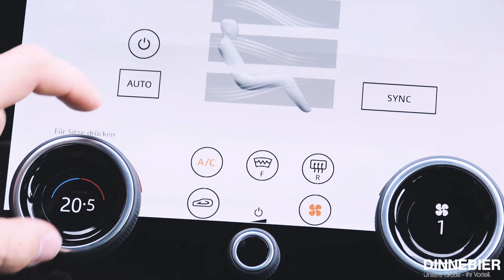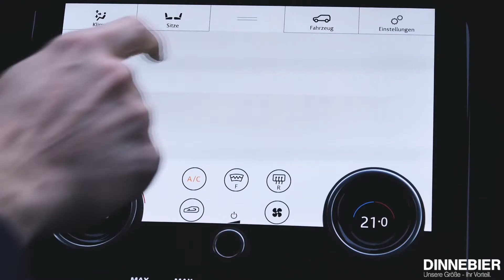Zukunft hautnah - das InControl Touch Pro Duo im neuen Range Rover Velar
Der neue Range Rover Velar bringt ein hochmodernes Bedienungskonzept mit, welches fast vollkommen ohne physische Schalter auskommt. Zwei zehn Zoll große Touchscreens übernehmen die klassischen Funktionen. Wie das System funktioniert und wie es aussieht erfahrt ihr im Testvideo.